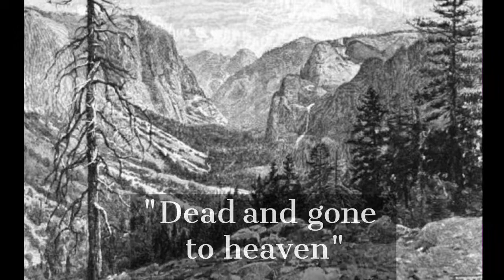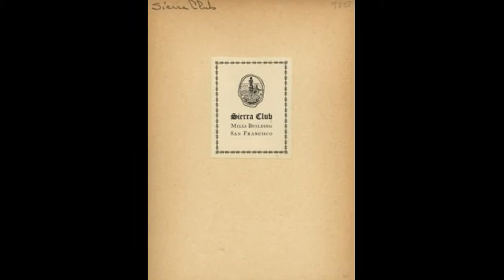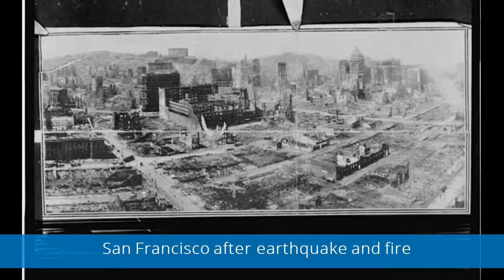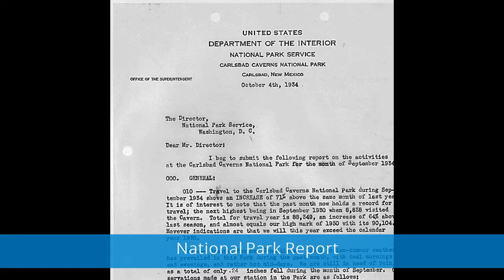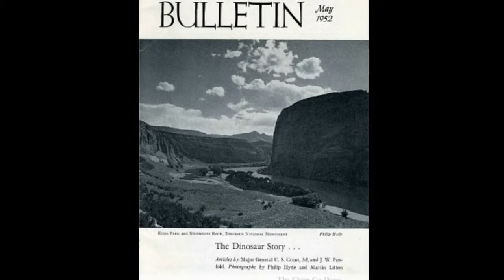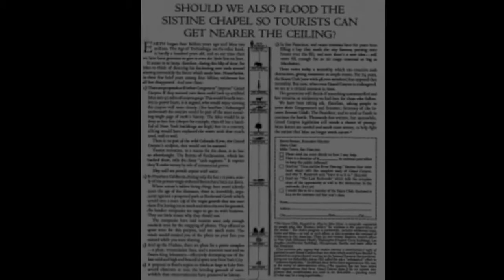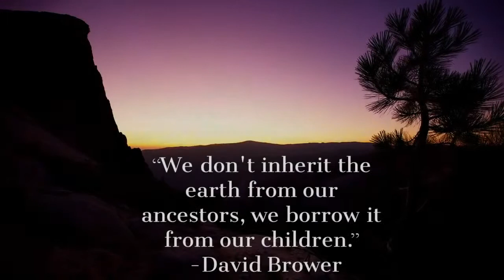National History Day 2015 -The Sierra Club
National History Day 2015 - Preserving Nature's Beauty: The Sierra Club and a Legacy of Environmental Leadership
Southern Hills Middle School Group Documentary 1st place winner
Lila R. and Lauren E.
Junior Division Group Documentary